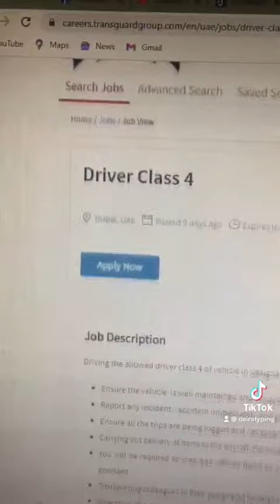Transguard Company Job: HEAVY TRUCK DRIVER - 4 No License